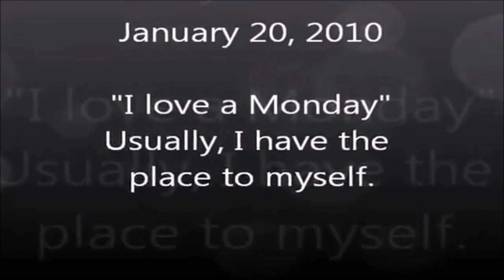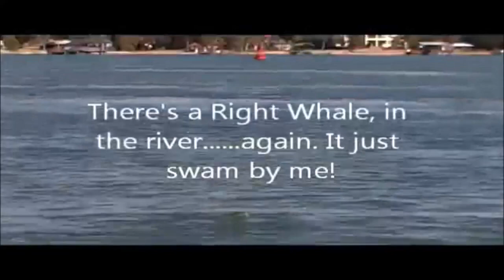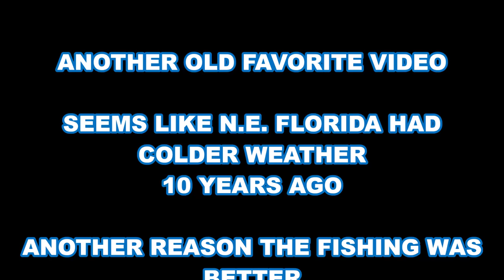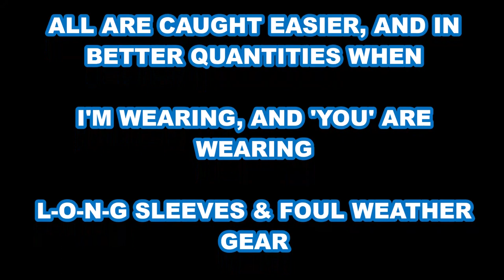Best time to fish Jacksonville FL. (BIG CLUES GIVEN)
📌I'M SHOOTING YOU B-I-G CLUES HERE. AS I HAVE DONE REPEATIVELY

JACKSONVILLE / AMELIA ISLAND, FLORIDA
26' ALLOY PLATE CENTER CONSOLE - JETTYWOLF